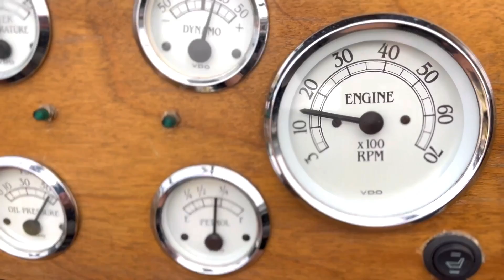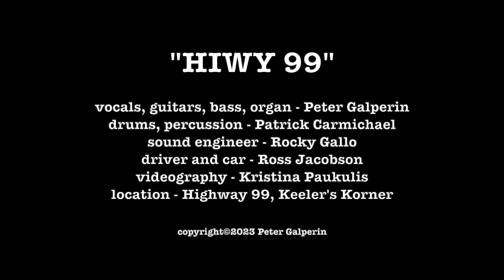"HIWY99" (Peter Galperin)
Ode to a road that once was the only Pacific Coast route running from Canada to Mexico. Shot on location along Highway 99 near Keeler's Korner north of Seattle, WA, in a 1954 Jaguar.

written and produced by Peter Galperin
mixed at Virtue & Vice Studios, Brooklyn, NY
vocals, guitars, bass and organ - Peter Galperin
drums, percussion - Patrick Carmichael
sound engineer - Anthony "Rocky" Gallo
driver and car - Ross Jacobson
videography - Kristina Paukulis